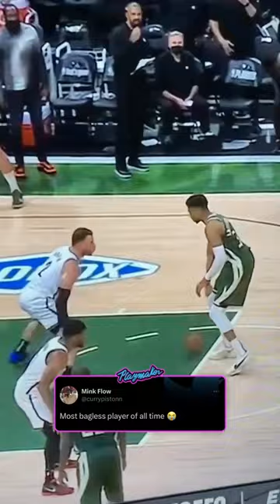Is Giannis.. bagless? 🤔😩